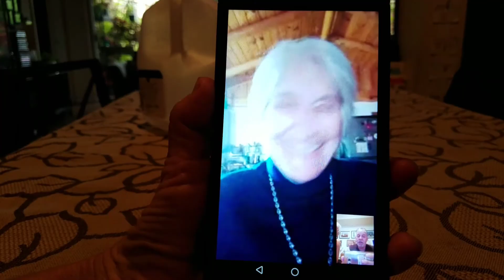Te la dejo Picando - feliz cumple Juan Barilari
Dejame a Juan tu saludo en los comentarios